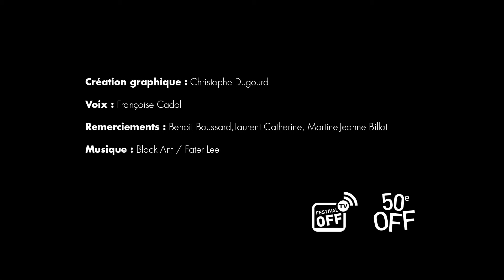L'ABÉCÉDAIRE OFF15 - M comme Molière